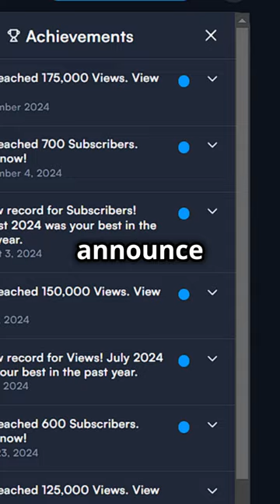🎉 We’ve Hit 175,000 Views! 🎉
For more information about the property PURCHASE or SALE in NORTH BANGALORE REGION, INDIA contact on below numbers: